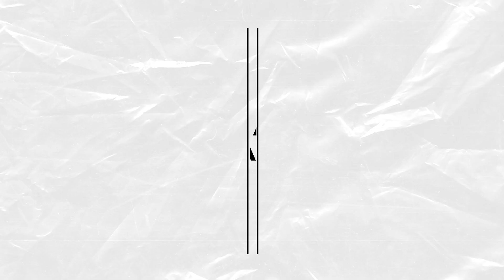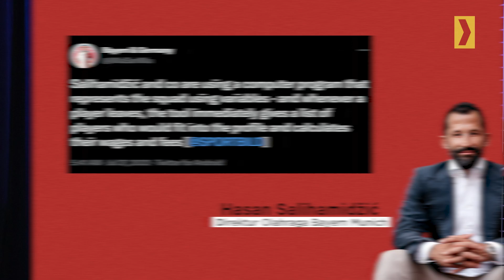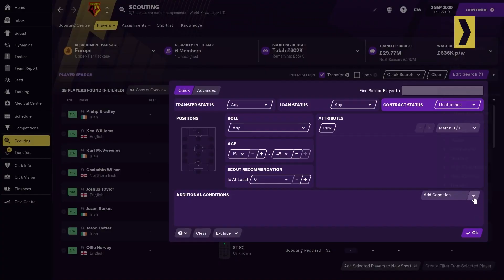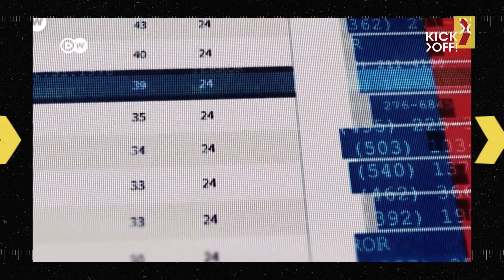Shoutout: Komputerisasi Dibalik Transfer Bayern Munich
Di balik rekrutan transfer Bayern Munich musim ini, ada "tangan virtual" yang membantu pembelian Bayern Munich. Maka tidak mengherankan, jika kebijakan transfer Bayern Munich musim ini terbilang efektif. Lalu, apakah "tangan virtual" yang dimaksud? Selengkapnya dibahas di Shoutout!